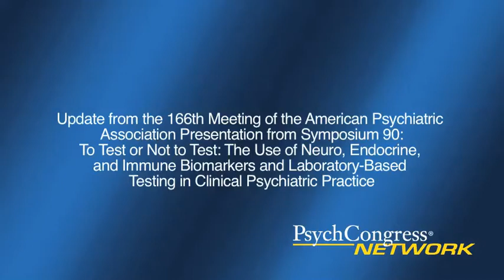Update from the 166th Meeting of the American Psychiatric Association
Presentation from Symposium 90:
To Test or Not to Test: The Use of Neuro, Endocrine, and Immune Biomarkers and Laboratory-Based Testing in Clinical Psychiatric Practice

David Scheiderer, MBA, MD
Director of Education at Integrative Psychiatry in Sarasota, Florida
Private Practice in Roanoke, Virginia